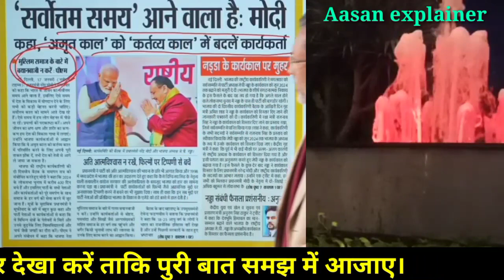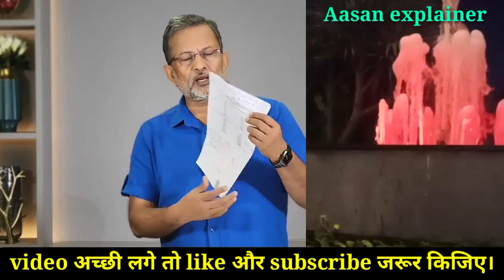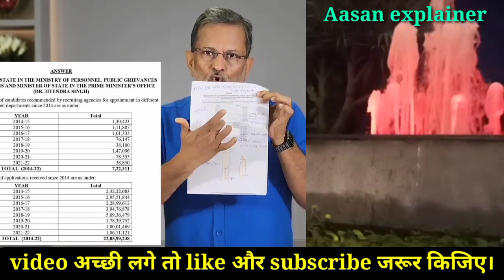Ajit Anjum biodata। @AjitAnjumOfficial। Ajit Anjum biography। Ajit Anjum।अजित अंजुम। Aasan explainer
Our motive is to spread love and brotherhood among the people and to be warned from wrong news it is our priority to expose the wrong news and bring the right news to the people on the basis of evidence and facts.

Our director/ Ancor Mr. Aijaj Ahmad

Gratitude;
We are thankful to YouTube that through this platform we are able to freely share true news to the people without any tension.